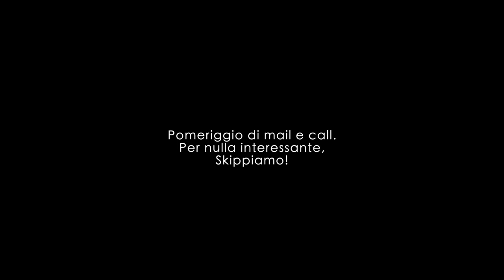[Vlog] cosa mangio, workout tonifica gambe, ricette veg facili e veloci, update Luna e loft!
APRIMI!!
allenati con me su . Un paio di giorni nella mia vita tra lavoro, peripezie, e necessità di ritagliarmi del tempo per me stessa e ciò che mi fa stare bene. Vi faccio vedere alcuni dei mie piatti preferiti, colorati nutrienti e vegetali!